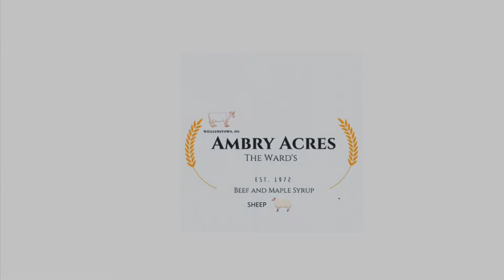Processing Beef Herd and Handling for Good Herd Health.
This video  shows how we are processing and handling one of our beef herd.  These steps are taken to ensure good health.

Vaccines are a proven method to prevent disease outbreaks and part of our Practices on proper animal care and welfare.   Vet customizes for individual farms based on region, type of cattle operation, movement of cattle and health record. We consult with our veterinarian annually to review our health protocol.

Each animal is tagged with an ear tag.  Since 2001, individual animal identification using a Radio Frequency Identification (RFID) tag has been mandatory for cattle in Canada under the federal Health of Animals Act, enforced by the Canadian Food Inspection Agency (CFIA). A RFID number can be linked to any number of facts about an animal including: information about genetics, which animals were housed together, what they were fed, medications used and when they entered a herd. RFID tag numbers are essential for tracking marketable attributes and very useful for providing individual carcass information where available.

Parasites cause severe irritation and itching resulting in great discomfort.

Spending time with the herd and handling them increases comfort levels with the animals.  We feel this is imperative to raise calm, friendly cattle.  We process our livestock humanely.  When handling the animals we fill the holding pens to approximately 75% full allowing for space to move around.  Time in pens allow animals to calm down and relax which makes them less agitated, less stressed and much easier to handle and work closely with.  This is important for both the animals and us as workers.